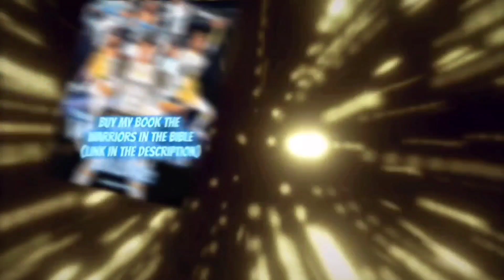Naruhina Fan Manga/Accidentally